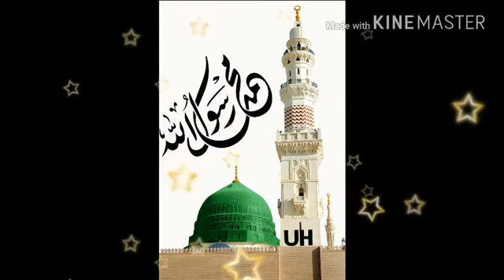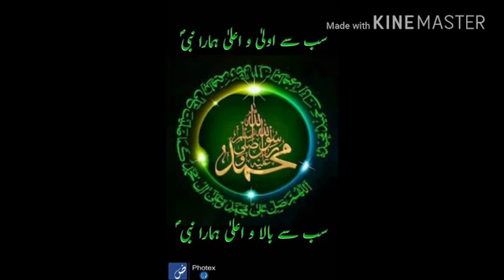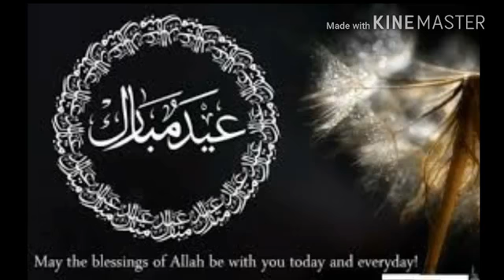Virel MOST BEAUTIFUL SAIFI NAAT HA KITNI SHADED TAMANA E MADINA